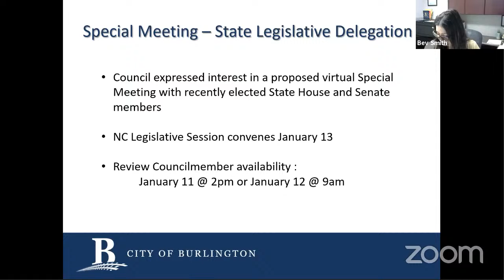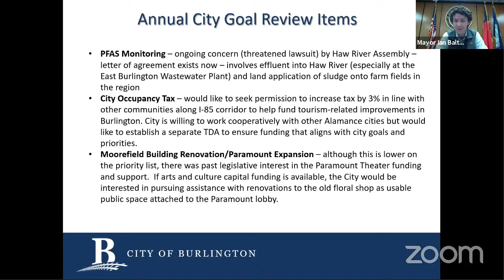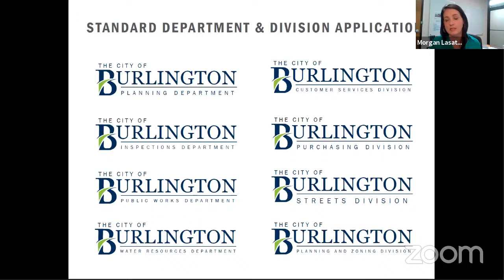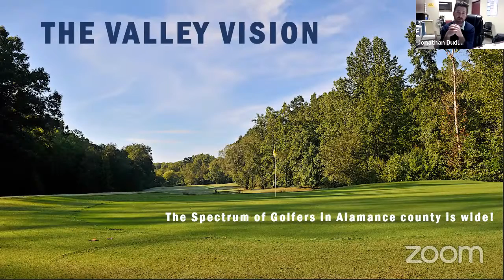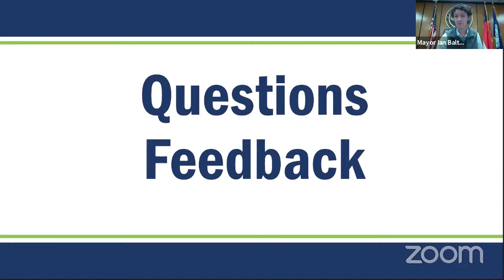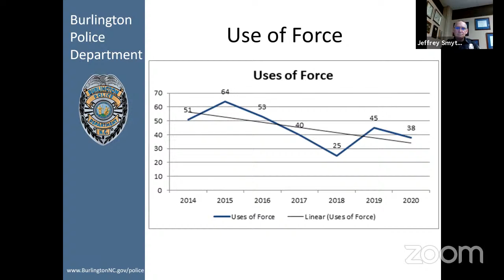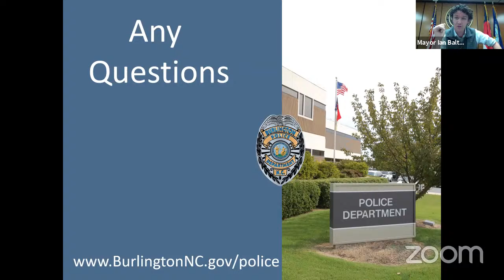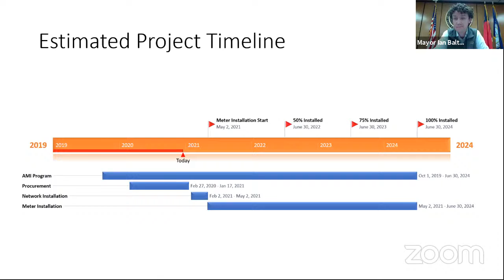Burlington City Council Work Session-January 4, 2021